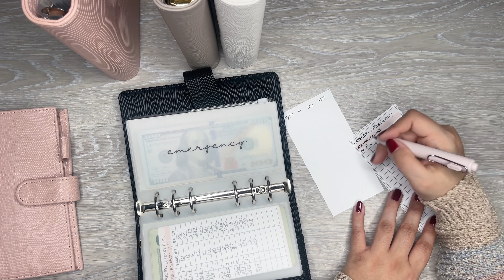Updating My Binders | A6 Cash Envelope Binders | GIVEAWAY! | Cash Envelope System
In this video I am updating my binders! *Please note that I don't have any links to the binders at this moment since they are samples from a manufacturer. I hope to have something available by next year to purchase!

Savings Challenge Bundle Printables

Ring Punch

Matte 5mm Laminating Pouches

Green Budget Binder

Clear Binders

Roll the Dice Savings Challenge

Wax Paper

Retractable Knife

Muji Pens